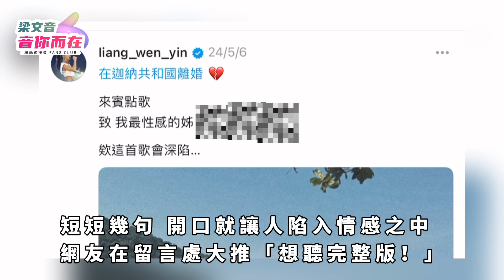梁文音翻唱《在加納共和國離婚》 豐沛情感 網友敲碗完整版！！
幸福歌姬梁文音日前在Threads清唱幾句
《在加納共和國離婚》，受到網友廣大迴響！

今日（5/25）梁文音於instagram上傳了加長版演唱
網友瘋狂轉發 還是不放過她 敲碗完整版！！